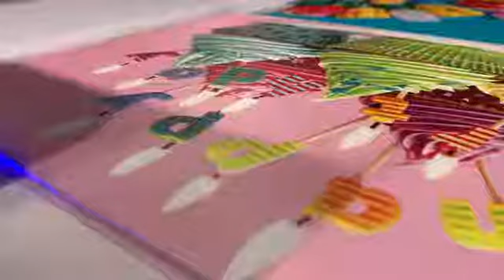Inkjet Large Format flatbed uv printer for Glass Wood Acrylic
This is Cola Wu from MT Refretonic printer manufacturer, mainly produce Eco solvent printer, Textile printer and UV printer.